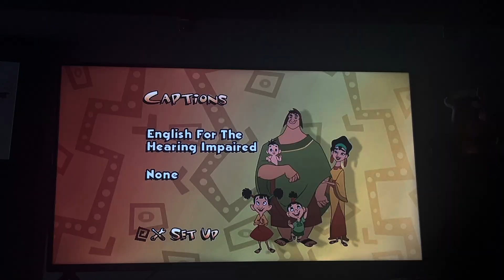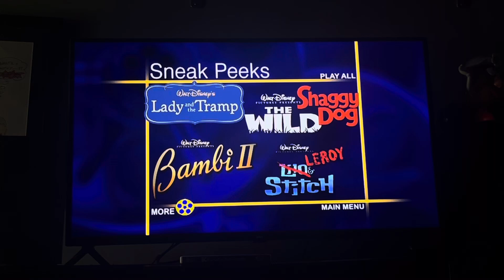Review of Kronk’s New Groove 2005 DVD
DVD Menu:
Play
Scene Selection
Set Up
Bonus Features
Sneak Peeks
Potion Button
Fast Play Button
That’s it